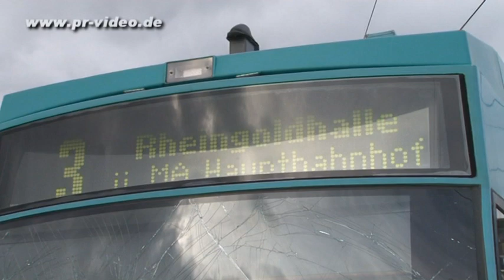02.02.2013 - Mannheim: Pkw prallt frontal auf Straßenbahn - Straßenbahn entgleist - Ein Toter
Mannheim - Tödlicher Verkehrsunfall - Pkw prallt frontal auf Straßenbahn - Straßenbahn entgleist

(pol) An der Unfallstelle verstorben ist am heutigen Samstag ein 56 Jahre alter Autofahrer, der gegen 11.30 Uhr auf der Sandhofer Straße frontal mit einer entgegenkommenenden Straßenbahn zusammengestoßen war.

Zur Unfallzeit war der Zug der Linie 3 von Sandhofen kommend in Richtung Innenstadt unterwegs. Etwa in Höhe der Haltestelle "Zellstoff", so das vorläufige Ergebnis der Unfallaufnahme, prallte der stadtauswärts fahrende Audi-Fahrer gegen den rechten Bordstein und schleuderte anschließend mit so großer Wucht nach Links gegen die entgegenkommende Straßenbahn, dass diese fast zur Hälfte aus den Schienen sprang und ihrerseits nach Rechts von der Fahrbahn abkam. In dem Schienenfahrzeug wurden neben dem 62jährigen Strabführer drei Fahrgäste leicht verletzt.

Trotz Einsatz des Notarztes verstarb der Autofahrer noch an der Unfallstelle.

Die Sandhofer Straße musste zur Unfallaufnahme und zur Bergung der nicht mehr fahrtüchtigen Straßenbahn, sowie des völlig zerstörten Pkw mehrere Stunden vollständig gesperrt werden.

Der Schaden an beiden Fahrzeugen wurde auf etwa 150.000 Euro geschätzt. Hinsichtlich der Unfallursache muss sowohl die gutachterliche Erforschung der Fahrgeschwindigkeit zum Unfallzeitpunkt abgewartet werden, wie auch das Ergebnis der Untersuchung des Verstorbenen, da auch ein Herzinfarkt oder eine andere Ursache nicht ausgeschlossen werden kann.

Quelle: Polizei Mannheim